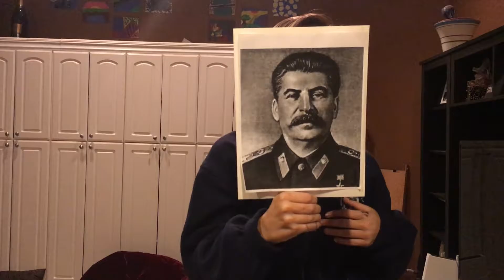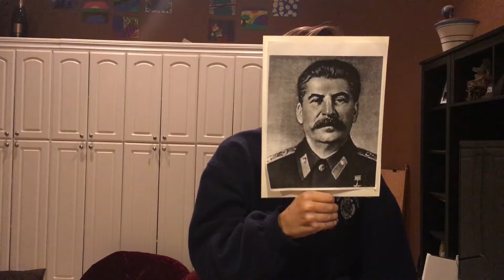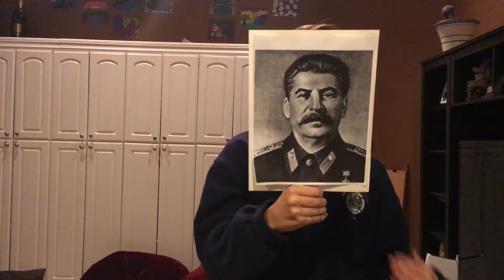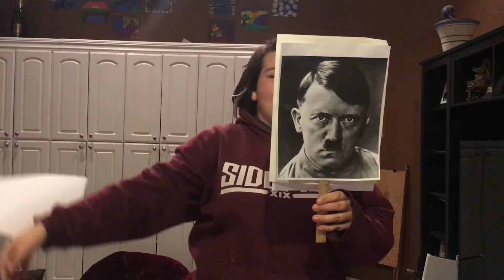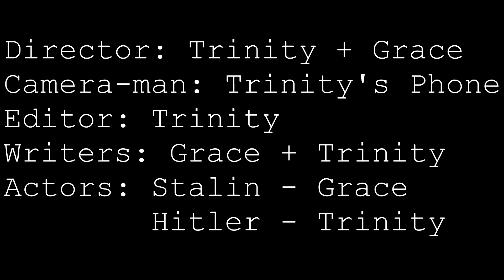The Dictators are Back in Town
My friend and I had to record a video about Hitler and Stalin. Hope you enjoy! :)